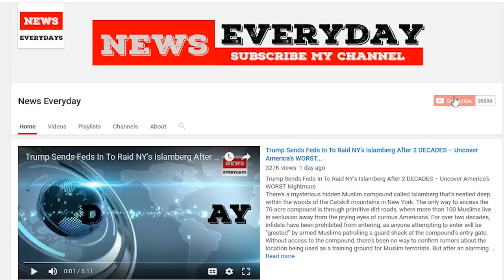Russia Investigation Just Backfired On Obama As It’s Revealed He Gave This Secret...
Russia Investigation Just Backfired On Obama As It’s Revealed He Gave This Secret Order...
Now that Michael Flynn has pleaded guilty people are going crazy over Robert Mueller’s investigation into possible collusion with Russia. However, nobody has discussed President Obama’s connection to Michael Flynn. Instead, they have continued to harp on President Trump’s connection to him.